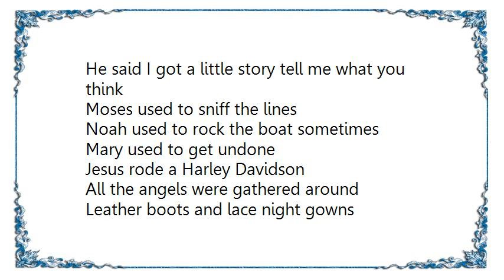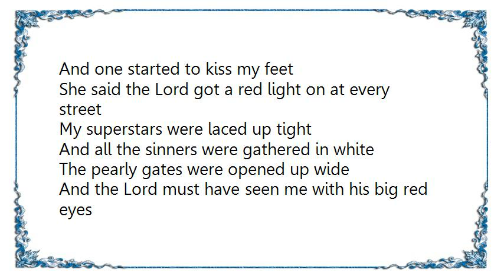Ugly Kid Joe - Jesus Rode a Harley Lyrics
[Lyrics Ugly Kid Joe - Jesus Rode a Harley]
My superstars were laced up tight
And all the sinners were gathered in white
The pearly gates were opened up wide
And the Lord must have seen me with his big red eyes
So I stepped out to the clouds
The Holy Father was getting down
And as I ordered a round of drinks
He said I got a little story tell me what you think
Moses used to sniff the lines
Noah used to rock the boat sometimes
Mary used to get undone
Jesus rode a Harley Davidson
All the angels were gathered around
Leather boots and lace night gowns
And one started to kiss my feet
She said the Lord got a red light on at every street